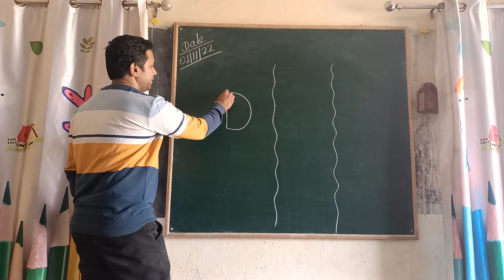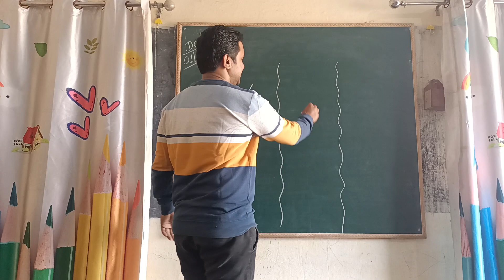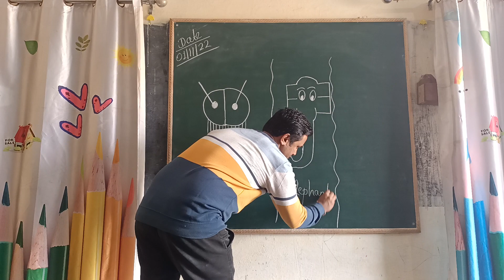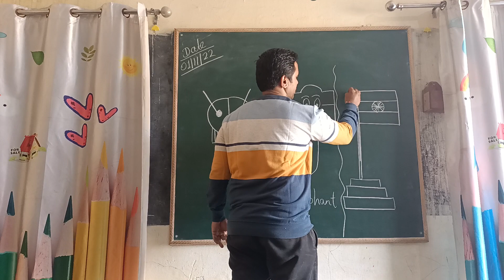Drawing from alphabets D E and F । Alphabets Drawing । Simple drawing tips । Drawing for beginners